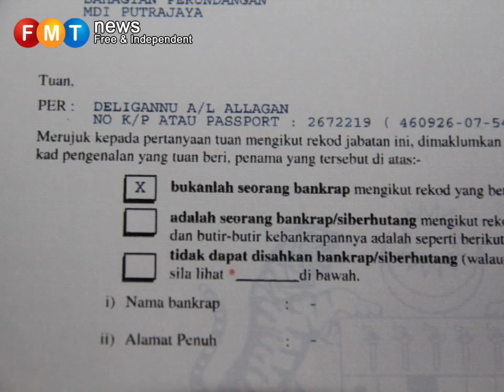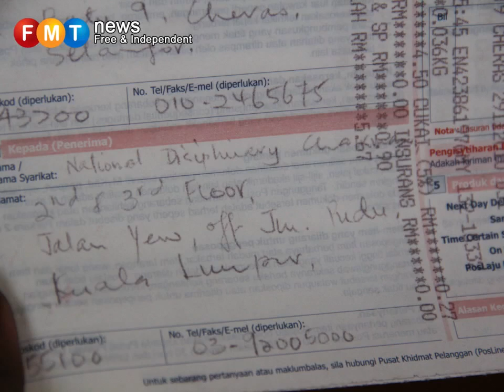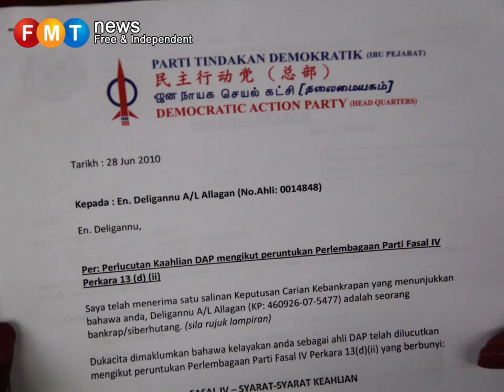'DAP Veteran' as Independent In Pandamaran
A former DAP veteran wants to contest the Pandamaran state assembly seat in Selangor at the upcoming general election, as an independent candidate